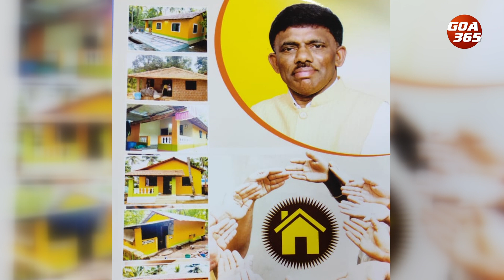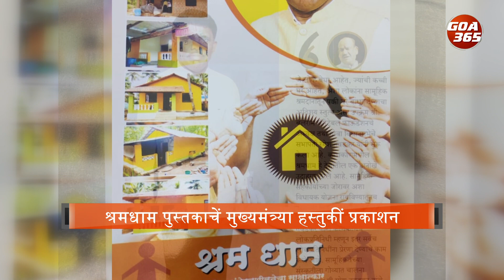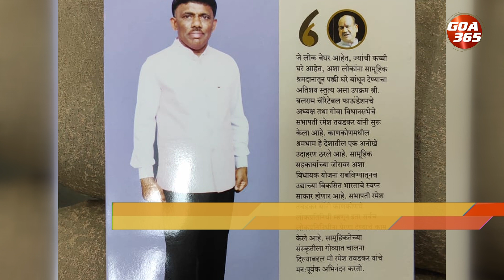CM unveils Ramesh Tawadkar’s book on Shramdham || KONKANI || GOA365